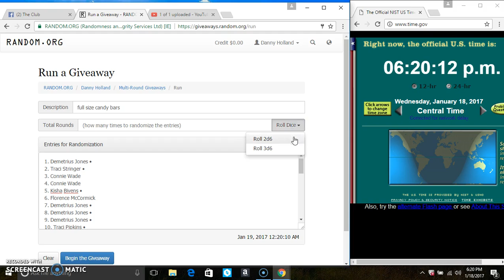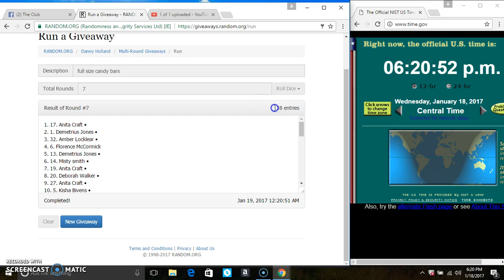full size candy bars